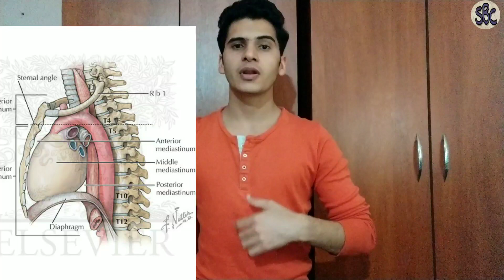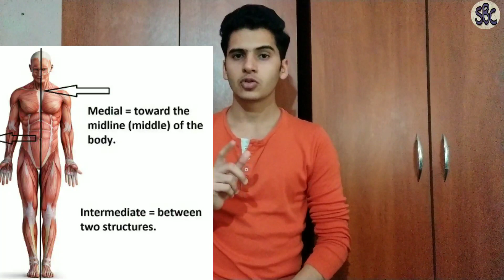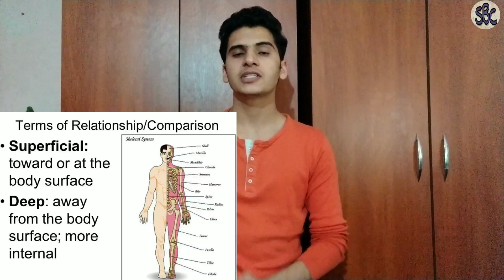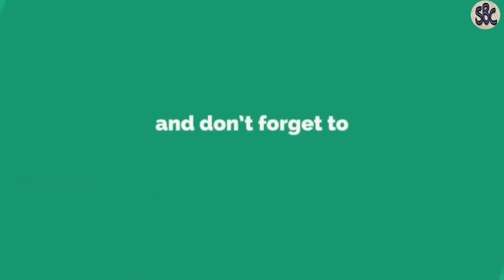ANATOMICAL POSITION AND DIRECTIONAL TERMS IN HINDI (हिंदी में) | sachin jangra | 2020